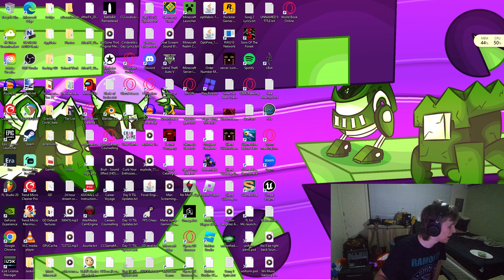[14TH EXTREME] Yatagarasu by Riot & More (Extreme Demon) (Geometry Dash)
WOW... where to begin with this level...

I started this like a week and a half ago for fun, and I kinda just decided "let's just beat this cause I can lol", and yeah here we are now with my new hardest.

To say I got unlucky with this level is an understatement, I could've fluked from 76% but died to 97% like an idiot with terrible nerve control, and then after, constantly died to 70%+ (OVER 50+ 70%+ DEATHS!). I really could've prevented 90% of these deaths if I had've just not died to 97%, but sometimes it just be like that ig.

I still think this level is INSANELY cool and EXTREMELY fun to play, but my experience with the level definitely hindered my enjoyment A LOT. I'd highly recommend this level if you have good nerve control and if you're really good at extremely long levels! ALSO NEW HARDEST LFG!

Attempts: 7,677
Difficulty: Top 190 Extreme Demon
Worst fails: 97%, 87%, 86% x4
Enjoyment: 8/10 (would've been a 9.5 if didn't have such a bad experience at the end of the grind)